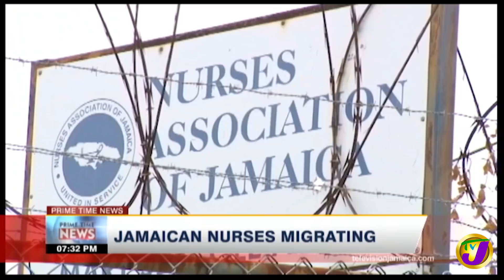Jamaican Nurses Migrating - October 13 2020